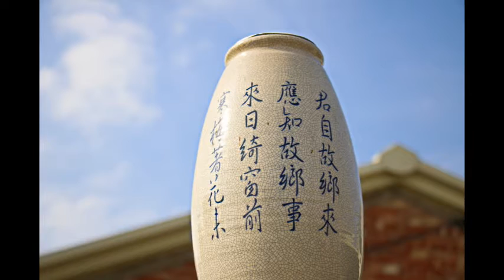2020安和村彩繪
全台彩繪牆、彩繪村景點，比比皆是，嘉義新港安和村，也有幾面彩繪牆，彩繪得內容呈現著安和村的農村景象與花卉農業，很有地方特色!分享~